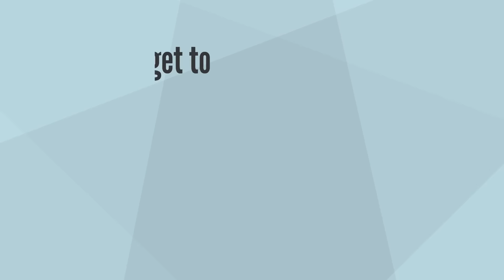My abusive boss barged into my father's funeral, but…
Watch this cartoon animated story

On this channel I will be posting interesting animated stories.